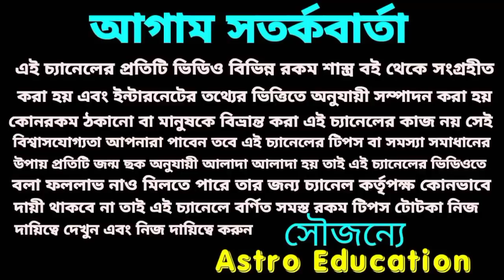পবন পুত্র হনুমানজির কৃপায়! এই 9 রাশির কপাল খুলতে চলেছে!